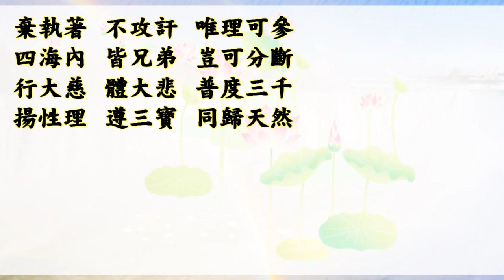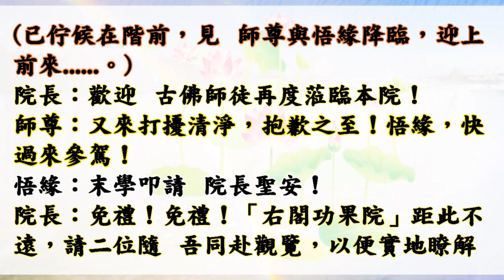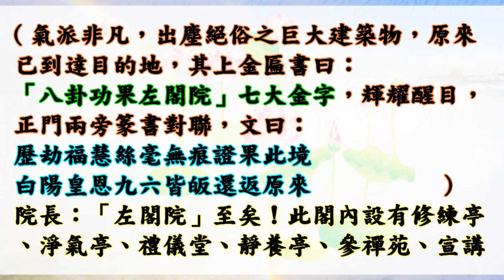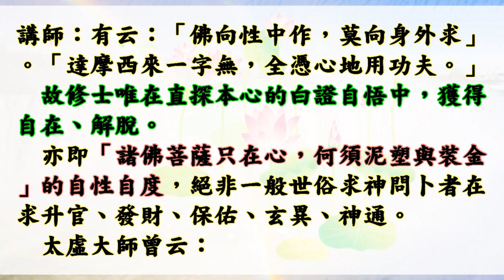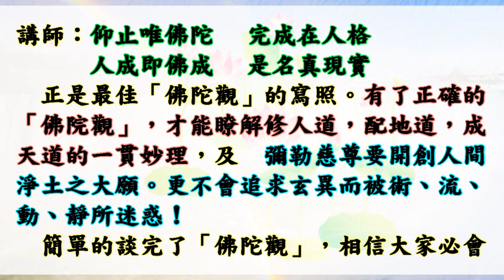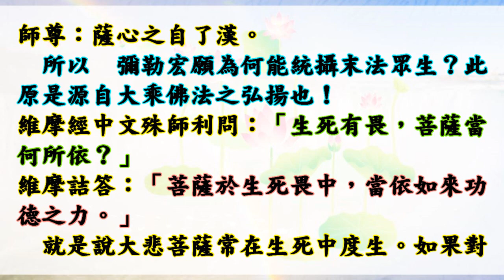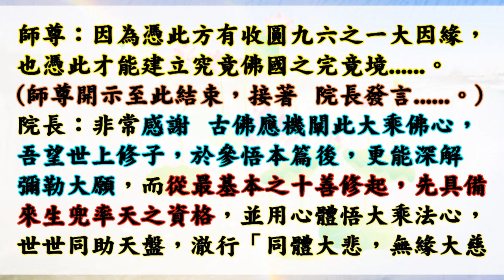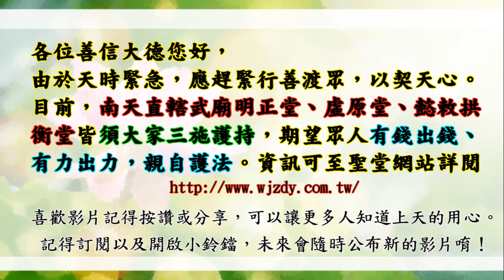國語有聲善書【天佛院遊記】諸佛菩薩著 第十七回 人成即佛成 大乘微塵化淨土 (師尊開示大乘菩薩精神、彌勒淨土之意義！什麼是佛陀觀？)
天喚佛壇
聲明：本影片後面所宣傳的內容與各聖堂皆沒有任何關係，也沒有任何聖堂或道場要求小編宣傳任何事情，小編只是將所知道的善訊息給大家。希望大家可以多推廣善書，以達世界大同！

求道的好處 (真實不虛)：
1. 求道後，仍記得三寶、且功過相抵後為功大於過者，可回天接受證果考驗，通過後可入天佛院(彌勒佛國)或諸佛淨土！(很多人目前仍過大於功！)
2. 求道後，上天會派一位護法神隨身，但若退失道心，護法則離開。清口後則又多派一位。
3. 求道後，去佛堂班會聽道理，在地府或地獄受苦祖先可到現場接受法雨滋潤。誠心修道，祖先可脫離受苦，至地藏古佛處修行。
4. 清口後，減緩殺業討報，誠心可獲得無量福報，但以消自身六萬年來業障為主，了業回天！
5. 修道後有許多考驗，通過考驗可抵消業障討報，又可晉升自身道果，一舉兩得！
6. 太多好處，

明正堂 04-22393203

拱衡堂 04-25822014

👍往生彌勒淨土是成佛的保證！有些重點跟大家澄清：
1.可以帶業障往生 (比阿彌陀佛淨土更容易往生)
2.可以在淨土修到等覺、妙覺菩薩果！
3.再隨　慈尊下閻浮提，龍華三會共成無上正
覺之佛果！

👍如何往生彌勒淨土？ 小編整理最有效之法：
1. 親自至懿敕拱衡堂申請註籍往生彌勒淨土 (免費)，因為表文要呈給上天，需要親自到！然後開始早晚念誦彌勒尊佛的佛號與行六事(原因是要增加您的福 資糧，也就是提升果位)，行六事後面會解說！
2. 如果您是一貫天道的道親，更容易求生彌勒淨土，因為彌勒佛是祖師爺，但是記得做完任何功德完一定要迴向往生彌勒淨土唷！非常重要，如果忘記迴向，往生會失去動力！不用擔心念迴向文會導致無法消業障，因為迴向文包含消除業障！很殊勝！

👍會墮入血污池之原因：
1.曾在瓦斯爐上晾衣服(含經血衣物)，或在河川洗含經血衣物。
2.曾在野外、山水、神佛面前行汙穢、行淫之事情！
3.曾經未婚墮過胎、或已婚卻故意墮胎、或溺嬰虐嬰者。
4.行醫幫(協助)人墮胎、自己教唆人墮胎！

👍如何悔過與避免墮入血污池：
1.誠心懺悔，然後去聖堂(拱衡堂)做專案呈疏，助印善書。詳細請自行去問拱衡堂，用懺悔心與功德來化解。
2.最好幫墮胎的嬰靈超拔到拱衡堂昊天紫綬靈修院，化解怨緣又可結善緣，讓他們可以修行變仙佛！最好自己也生前註籍靈修院，避免去地獄受苦！超拔一位均為6千台幣整！

1.修行 (如果有緣份，能求道清口，非常有福氣！)
2.不吃肉(救地球與眾生)
3.行善 (行功立德，找回流失的道親！用愛心關懷！)
4.孝順友愛
5.懺悔與禱告
6.切勿做殺、偷、淫、損人、造口業…等十惡！